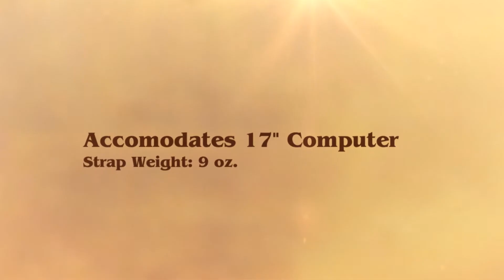Bosca Old Leather Classic Double Gusset Brief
2 large gusseted compartments w/padded bottom.
Rear pocket.
Lockable clasp w/easy-lift opening.
Signature organizational suite.
Cord and peripheral storage pouches included.
Strap: 1 1/2" wide, detatchable nylon strap w/padding.
Accomodates 17" Computer.